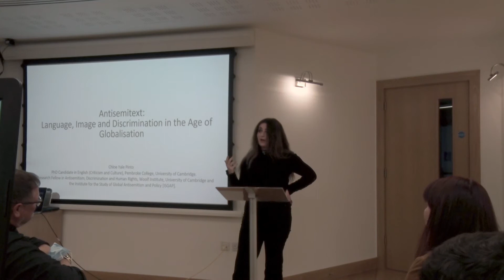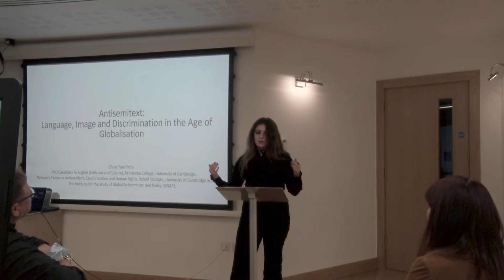Chloe Pinto - Research Day 2021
Chloe Pinto - Research Day 2021 - Antisemitext: Language, Image and Discrimination in the Age of Globalisation

Chloe Yale Pinto is an ISGAP Visiting Scholar in Critical Antisemitism Studies, Discrimination and Human Rights at the Woolf Institute and the Institute for the Study of Global Antisemitism and Policy [ISGAP]. Her work investigates the interplay between textual antisemitism and literary theory, researching how the plasticity of anti-Jewish prejudice informs and infects the meaning of words.

Chloe is a final year PhD Candidate in English (Criticism and Culture) at Pembroke College, University of Cambridge. Her doctoral research focuses on the relationship between artwork and antisemitism in Ezra Pound's work and thought, and lies at the intersection between the politics of exclusion and the interplay between text, ideology and image. She previously co-convened Cambridge's Theory, Criticism and Culture seminar series and currently supervises undergraduate and postgraduate work on poetry, film and literary theory.

Before beginning at Cambridge she graduated at Valedictorian from the New College of the Humanities where she was awarded the Sir Charles Harris Prize for achieving the highest degree results for the University of London English BA worldwide. Following this, she completed the MSt in Literature (1900-The Present Day) at The Queen's College, University of Oxford (Distinction). Chloe was previously a Junior Researcher at ISGAP and has been invited to lecture on numerous topics relating to contemporary antisemitism and literature.